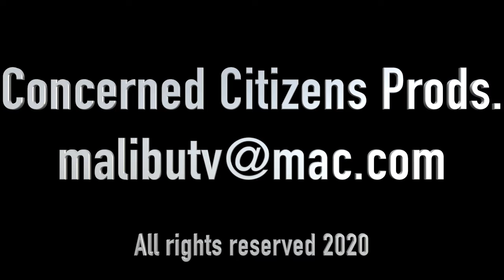DONALD TRUMP and 'CORONAVIRUS'.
Donald J. Trump record of telling the truth is non existent the American people should take all precautions to protect family, friends, communities, don't  trust the Trump Administration they haven't been completely honest with the American people. From the beginning of coronavirus catastrophe, untruthful, dishonest, not believable, Trump even called coronavirus a 'Democrat hoax' later try to walk it back, and as usual lie his way out of it. Fact is against CDC the Trump Adm. transported infected coronavirus patients with uninfected people now one dead, and 65 new cases infected in USA, not 15 like 'orange man' claimed. Placing trust on Trump and his administration of minions and ass kissers is lethal to health and safety of the American people is the last thing Trump thinks about... Stock Market is his thing. Stay safe people. Ask questions. Don't trust Donald J. Trump to ever tell the American people the truth. 'We The People' must stay vigilant…